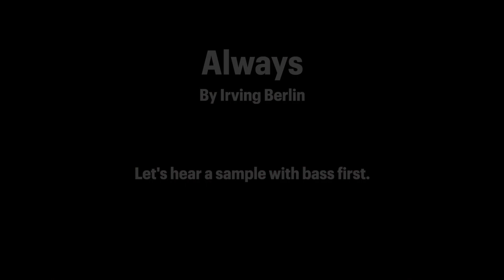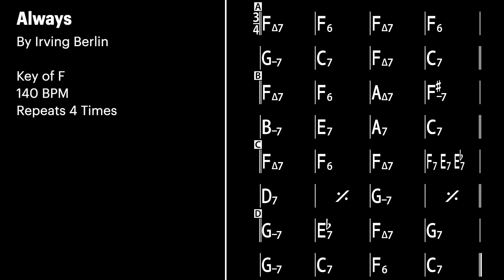Always - Irving Berlin - Joe's Jazz Tracks For Bassists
Ready to learn some swing jazz? I'm Joe and I love jazz bass! I spent a career as a rock bassist, and I still am, but jazz grew on me and while I learned about playing it, bassless jam tracks were a big help to me.

You'll find these jam tracks to sound different than the artist's records, it's meant to be that way. Get a feel for working through chord tones in each key - start with root notes, then roots and fifths, roots thirds and fifths and slowly expand with all the flair you're comfortable with from jamming on those rock songs. I did, and it feels great.

This track:
- Is in the Key of F
- Plays at 140 bpm
- It repeats 4 times

Follow the chart, (full screen helps make it bigger), and enjoy the ride! Swing jazz is a lot of fun.